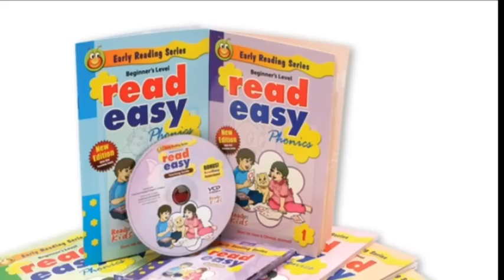Ajar Anak Mengeja Perkataan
Readeasy Phonics is a synthetic phonics reading programme.